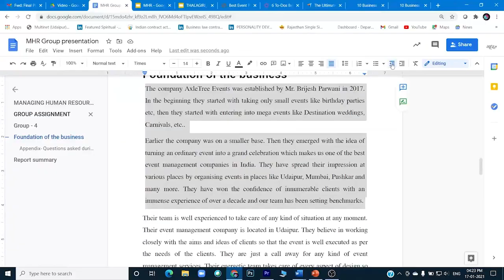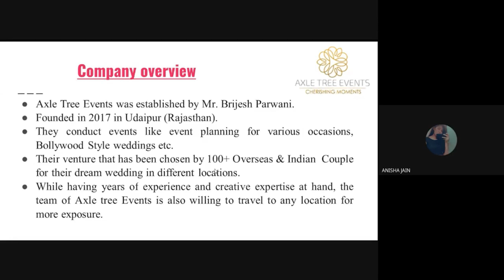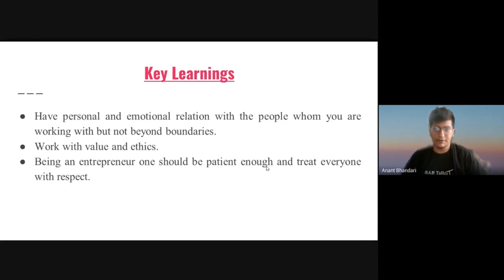PROFESSIONAL wala Vlog | Ft. Dr. Naresh Mehta & Brijesh Parwani | Presentation & Interview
Often students say, there is no learning in online classes, and it might be true at some point,

But as it is said by an Entrepreneur-

Opportunities are available everywhere, one must be foresighted enough to grab that.

So here I come with
Vlog + Interview + PPT Presentation

Special thanks to Dr. Naresh Mehta Sir, for giving us this opportunity to present our views.